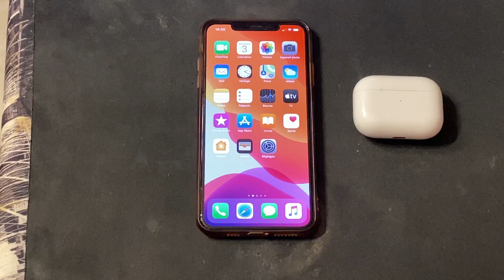VF Je déballe et teste les nouveaux Airpods Pro d'Apple !!! 2019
Je déballe et teste les nouveaux Airpods Pro d'Apple !!! 2019 VF